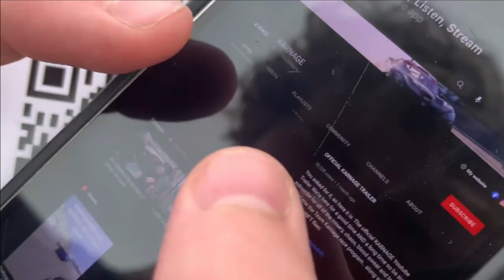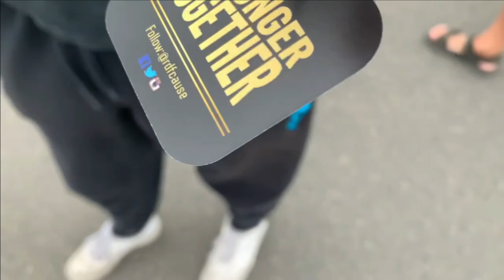We went to see big loud cars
Ur mom's channel:
Editing Software: Filmora 9
Song one: My Type - Saint Motel
Song two: GHOSTBUSTERS